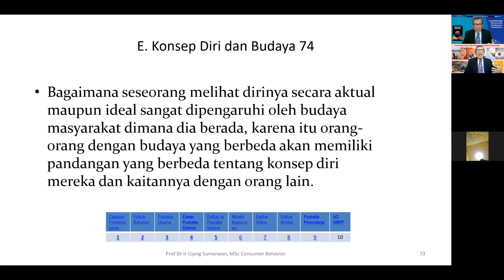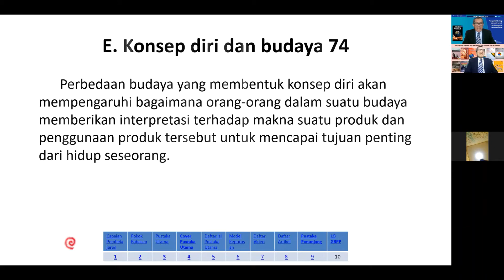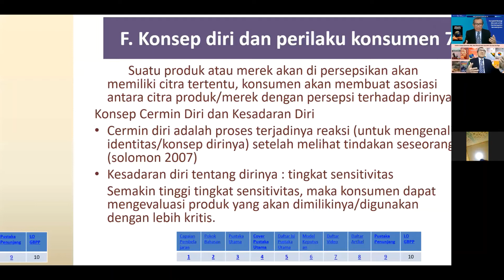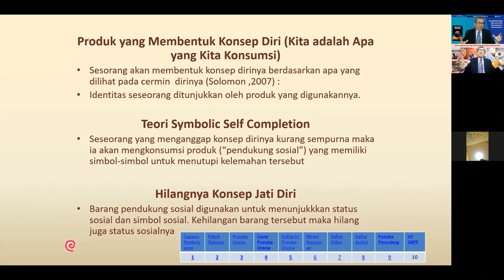101Sesi 02 Bab 04 (74-76) Self Concept and Culture and Consumer Behavior Strategi Pemasaran Konsumen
101 @USA'S Consumer and Marketing
materi kuliah  akan dikirimkan via email setelah submit form ini. Tuliskan nama disertai gelar di depan nama, dan gelar di belakang nama.

Sesi 02 Bab 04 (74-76) Self Concept and Culture and Consumer Behavior. Strategi Pemasaran KonsumenKelas Paralel 7
BAB 4 Bab 4 Konsep Diri dan Pola Konsumsi 61
A  Pendahuluan 61
B Arti Konsep Diri 62
C Teori Konsep Diri 63
C1 Self-Appraisal 63
C2 Reflected Appraisal 63
C3 Social Comparison 63
C4 Biased Scanning 64
D Dimensi Konsep Diri 64
D1 Klasifikasi Konsep Diri
D1.1 Actual Self-concept 65
D1.2 Ideal Self-concept 65
D1.3 Private Self-concept 67
D1.4 Social Self-concept 67
D2 Self-Monitoring 68
D3 Independent and Interdependent self-concept 69
D4 Extnded self and symbolic Interactionism 71
D5 The Person as Artwork 73
E Konsep Diri dan Budaya 74
F Konsep Diri dan Perilaku Konsumen 74
F1 Konsep Cermin Diri dan Kesadaran Diri 75
F2 Produk yang Membentuk Konsep Diri 75
F3 Teori Symbolic Self Completion 75
F4 Hilangnya Konsep Jati Diri 75
G Kesesuaian antara Produk dan Konsep Diri 76
G1 Model Self Image Congruence 76
G2 Sex Role 77
G3 Body Role 77
H Riset Konsep Diri dan Perilaku Konsumen 78
I Deskripsi Konsep Diri dari Anak Muda yang Berstatus Mahasiswa 79
J Kepribadian/Konsep Diri Virtual 87
K Hubungan Merek dan Konsep Diri yang Bermakna (Meaningful self-brand connections) 87
L Konsep Diri dengan Strategi Pemasaran 89
M KASUS 90
M1 Kasus 1: Konsep diri dan Olahraga serta Status Gizi Oleh Elisa Diana Julianti 90
N Ringkasan 94
101